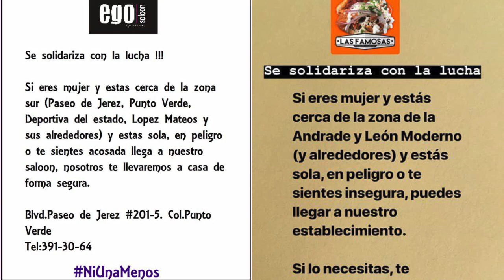Las breves de la zona emisión vespertina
Hoy en las BrevesDeLaZona
-En tres meses, desaparecen cinco abogados en Guanajuato;
presidente del Colegio alerta sobre inseguridad
-Falso toque de queda en Celaya, la Secretaría de Seguridad
 aclaro que no hay tal condición en el municipio
-Negocios, tatuadores, domicilios particulares
en apoyo
-El dos veces maratonista Daniel Vargas confirmó su participación
en la Carrera de los Barrios 2019